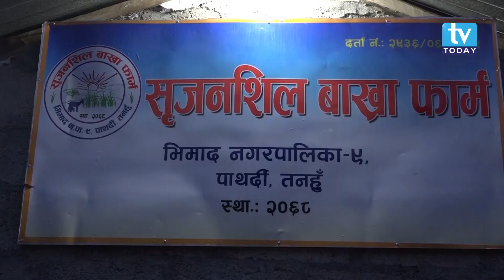बाख्रा पालन गरेका शिव कुमार आलेको सफलताको कथा ।। Bakhra Palan Tanahu Nepal ।। TV Today HD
Script/Vocal : Rajendra Bhatta
Editor : Sajan Pant
Reporter : Hari Prasad Pant
Camera : Jaykrishna Joshi